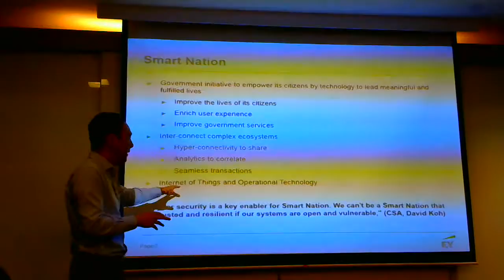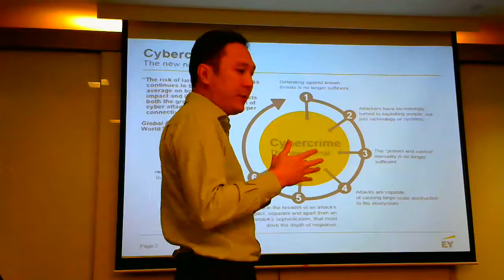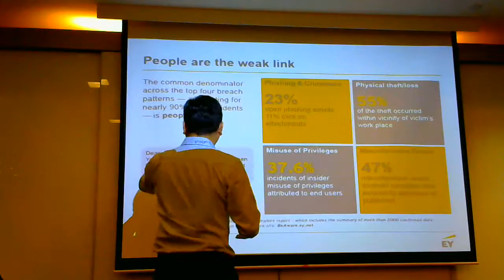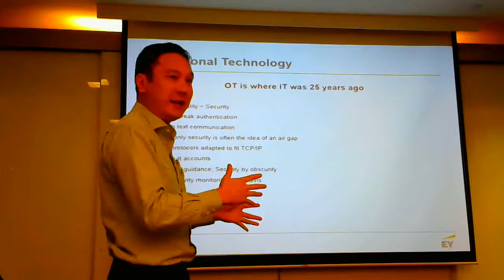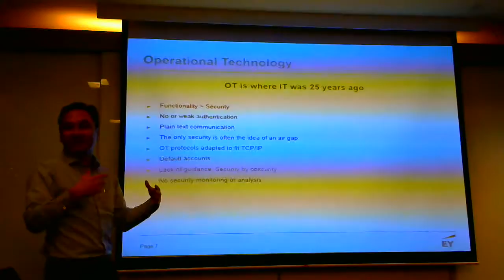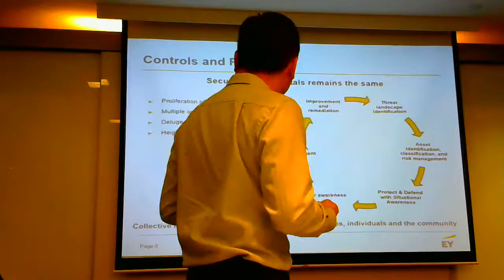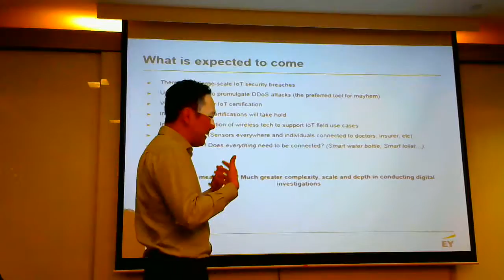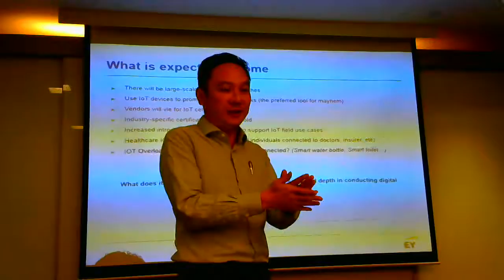Smart Nation and Cybercrime - Internet of Threats Part 2/3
Seminar and Discussion with the  HTCIA - High Technology Crime Investigaton Association (Singapore Chapter) on 7 Nov 2016.
Speakers:
1. Benjamin Ang, Senior Fellow, Centre of Excellence for National Security, RSIS, NTU / Programme Chair, Internet Society Singapore Chapter
2. Dr James Kent, Global Head of Investigation and Cyber Security, CEO North America, Nuix,
3. Glen Gunara Chen, EY